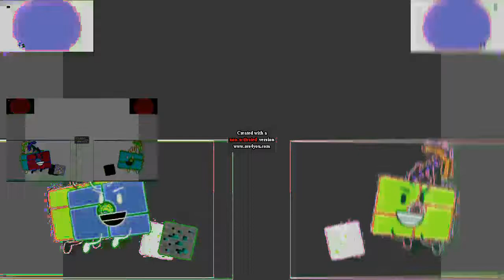(REUPLOAD) Klasky Csupo in HORROR SCARY EXE GET EXE DESTROYED